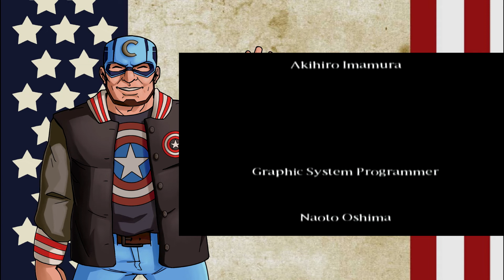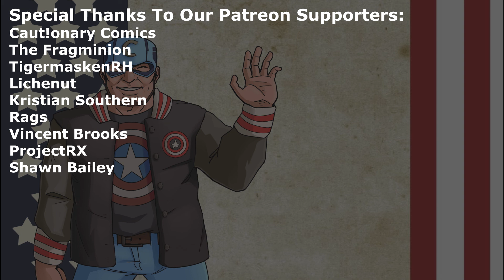I Beat Silent Hill (PS One)- Captain Frugal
You can also check out more content and our podcast at: thehenchmenslounge.com